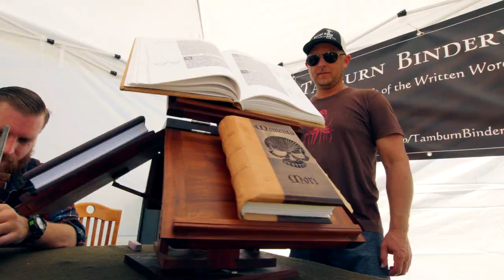Experience Appaloosa Festival! (Labor Day Weekend)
Nestled under the shadow of iconic Signal Knob, Appaloosa features the rising stars in Americana, Celtic, Bluegrass and Indie Folk. Kids 12 and Under go Free, Virginia Craft Beer and Wine garden, free music workshops all weekend, kids sone, free face paint and RV, Car and VIP camping options as well as hotel options. Just an hour from Washington DC - Appaloosa is a must this Labor Day Weekend!